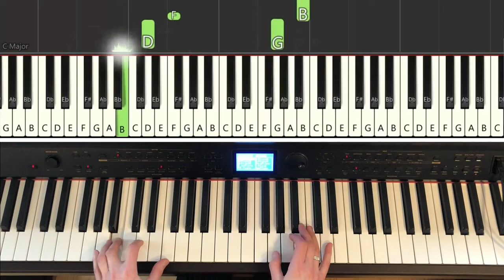"The Godfather Love Theme"- Nino Rota - piano tutorial, Synthesia, with sheet music - short version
You will also get access to membership perks 🙂
Thank you so much, your support means a lot to me! ❤️

During this course, during 12 lessons (30 min each) I will teach you:
- the correct piano playing technique
- the music notes - both in the treble and the bass clef
- all types of notes, like whole notes, half notes, time signature, etc
- to play smoothly with both hands together
- dynamic terms and articulation signs
After this course you will be able to read and play easy and intermediate music sheets, without anyone's help. You will be able to read and play the music you like.

Sheet music for this version of the "The Godfather Love Theme" available

"The Godfather Love Theme" composed by Nino Rota - how to play on piano, easy piano tutorial with Synthesia and sheet music.